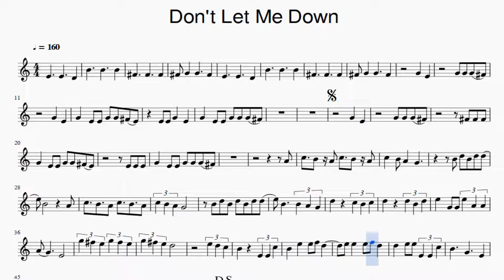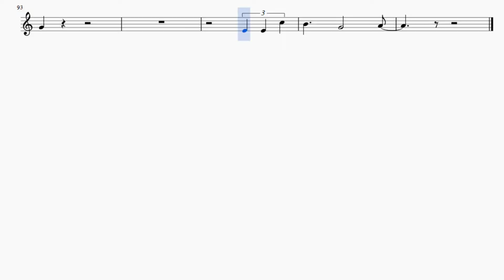Partituras The Chainsmokers - Don't Let Me Down versión tres Flauta Traversa